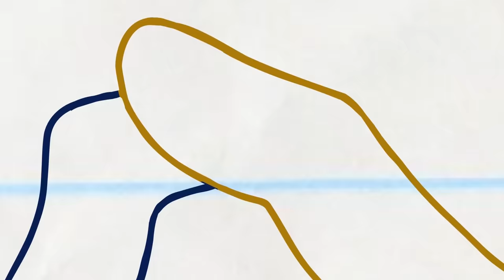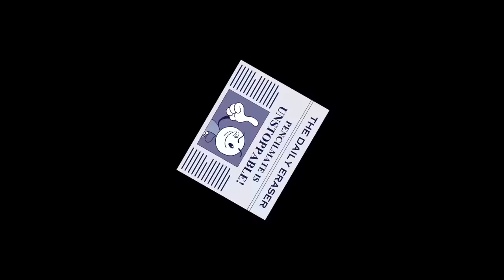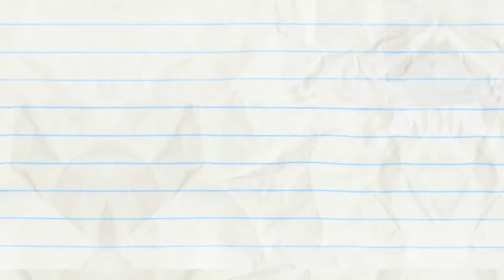The Holy Rail And More Pencilmation! | Animation | Cartoons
The Holy Rail And More Pencilmation!

2:49 - I KNOW WHAT YOU DID LAST NUMBER

5:17 - JAIL MOUSE ROCK

7:48 - SCIENCE FAIR AND SQUARE

9:48 - ALL THUMBS

13:20 - NEVER LETTER ME GO

16:04 - BUZZER BEATER

18:43 - ICING ON THE SKATE

19:50 - CAUGHT OFF CARDS

21:53 - COFFEE CRAZE

24:01 - TEETH FOR TWO

26:09 - CALL OF THE CHILD

27:49 - A STEAK MISTAKE

CREDITS FOR THE HOLY RAIL

Director - Arin Scalfo, Christian Flannagan
Animation - Nick Kalmar
Backgrounds - Maci Hass
Coloring - Olivia Pearce
Voice Characterization - Joe Porter, Katie Snyder
Sound Design - Vincent San Pedro